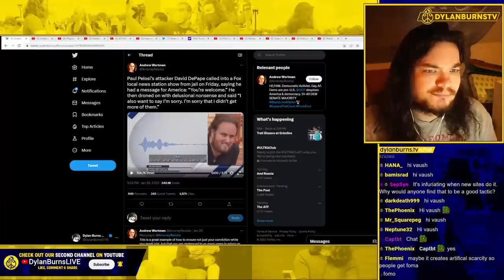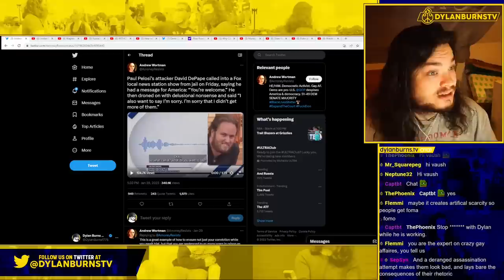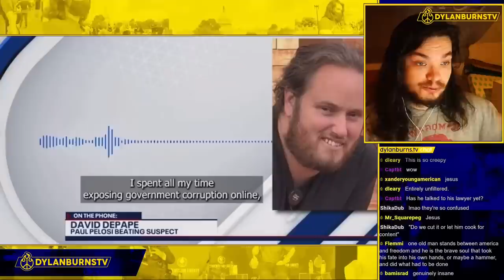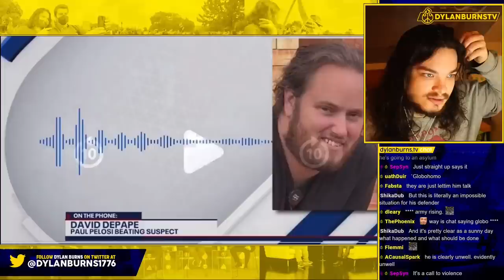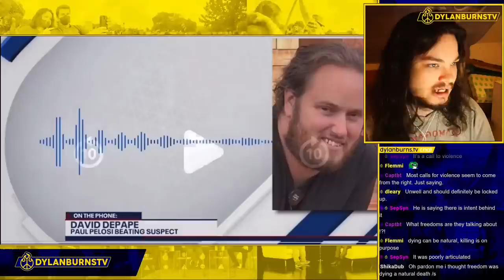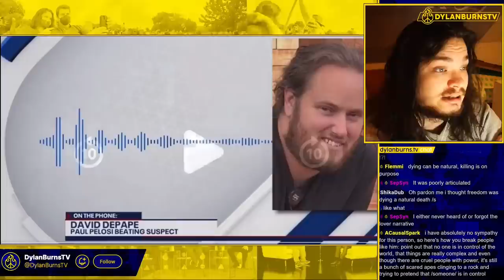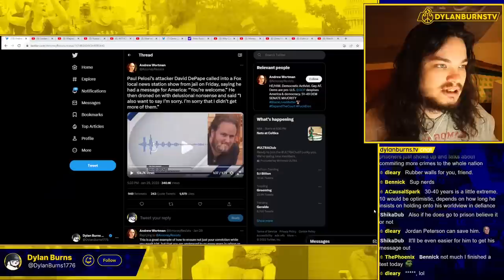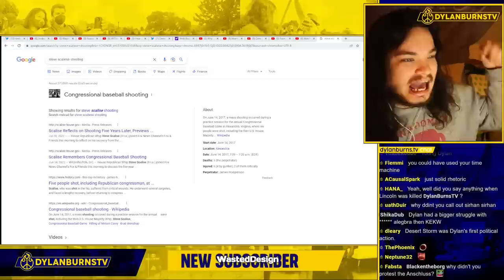Pelosi Assassin Calls into Fox News in WILD Interview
Dylan Burns reports on an interview with the Paul Pelosi attacker on Fox News